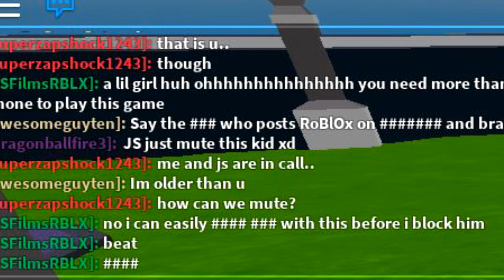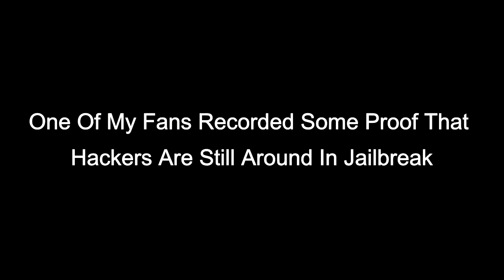Trying Out The New Fire Truck Update In Jailbreak [Part 2] + New Glider Stunt!! / Roblox Jailbreak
What is ROBLOX? ROBLOX is an online virtual playground & workshop, where kids of all ages can interact, create, have fun, and learn. It's unique in that practically everything on ROBLOX is designed for 8 to 18 year olds, but it's open to people of all ages. You can find ROBLOX Free in the App Store for Tablets and Computers.